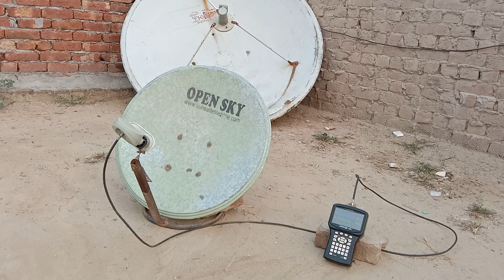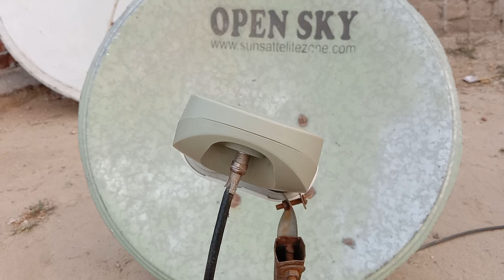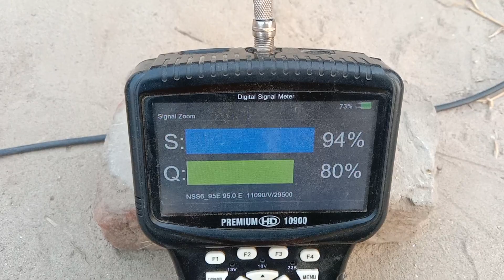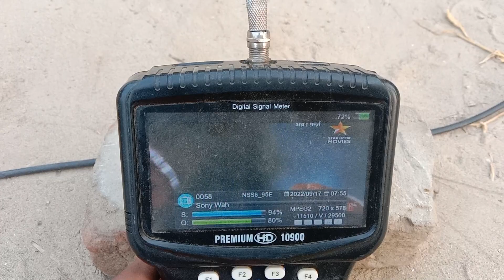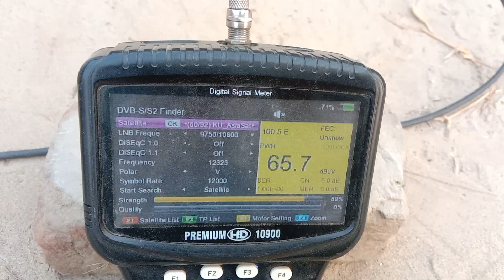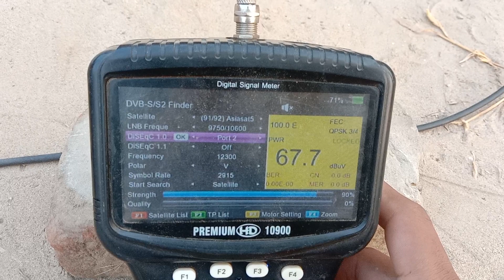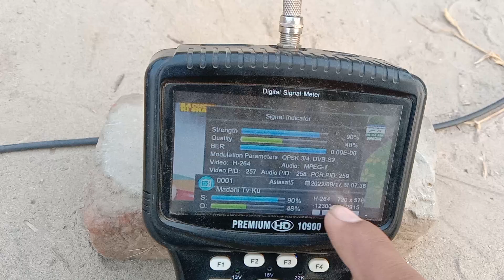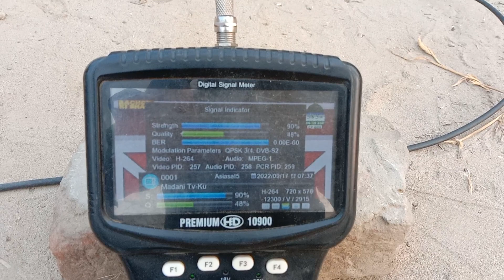Monoblock LNB par 2 Satellite ok 95E And 100E Full Satting || 17-9-2022.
Easy tp 100E : 12300 V 2915

Easy tp 95E : 11090 V 29500